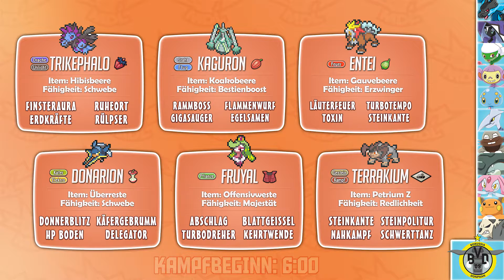[MDL] Das GRAUEN aus dem NEBEL! 😱😈 || MDL Spieltag 8 vs: El Scizor [Season 1]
🎮 Mein Team ist nicht geeignet gegen Glurak zu bestehen, das ist aber nicht die einzige Gefahr!
💗 Falls dir das Video gefällt, lass doch ein Like da ♥
✔️ Die wirklich wichtigen Dinge gibt es hier ↴

📋 TABELLE & KADER: ---

❝ TEILNEHMER ❞